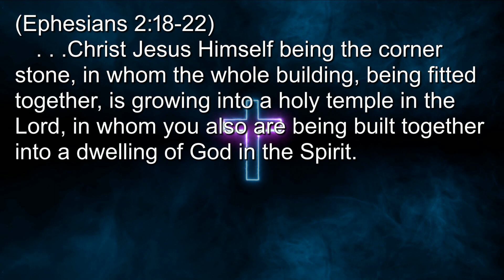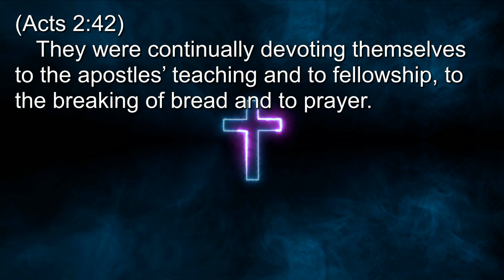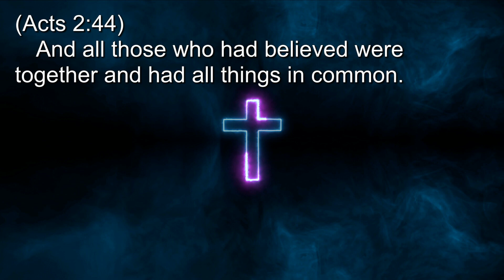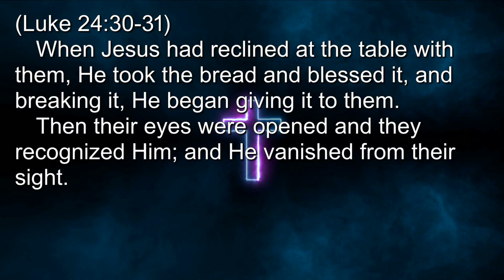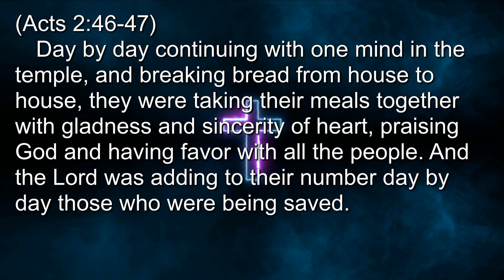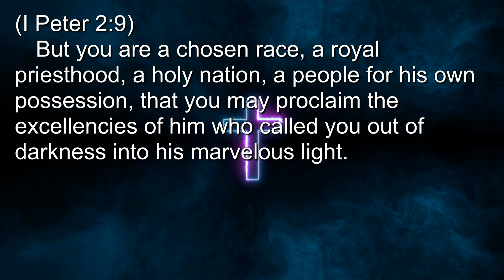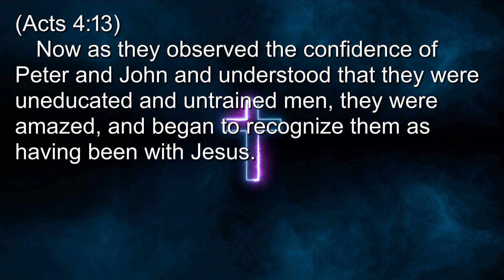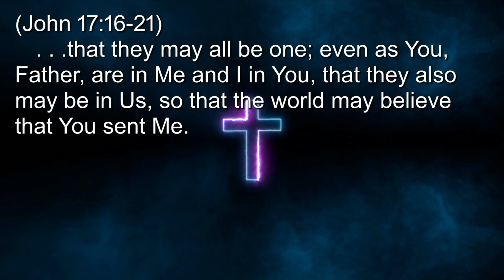The First Church